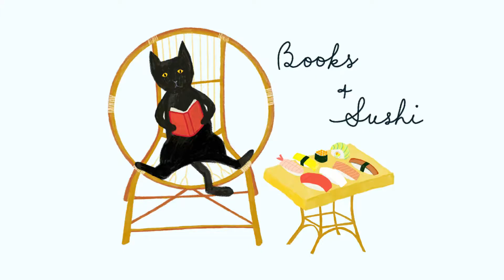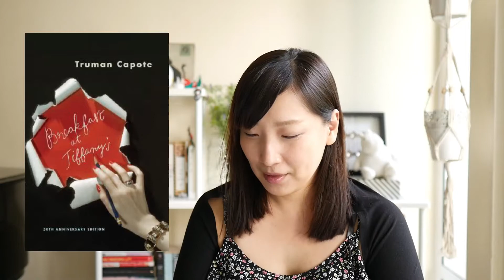Meowing 'Bout Books Tag || Books and Sushi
Finally filmed a tag video! Sorry I'm still catching up, I hope you enjoy this one!

🔖Prompts for the Meowing 'Bout Books Tag :

1)​ Catnip - An addictive book or series that you devour in one sitting.
2) Litterbox - A book so stinky you want to bury it in the sand.
3) Scratching Post - A non-fiction book you keep going back to in order to sharpen your mind (or your claws).
4) Mouse – A short book or short story that you like to play with and then devour.
5) Hairball - A book that you liked on the first read, but after the passage of time, you find it makes you want to throw up.
6) Attitude - A main character that has the attitude of a cat.
7)​ Purrfect - A book or series that is so purrfect that you can’t find any flaws at all.
8)​ Hiss – Your favourite horror or scary book.
9)​ Nine Lives - A series or author you liked, then was dead to you, but then you liked again.

The New Lifetime Reading Plan by Clifton Fadiman and John S. Major

The Moon and Sixpence by W. Somerset Maugham